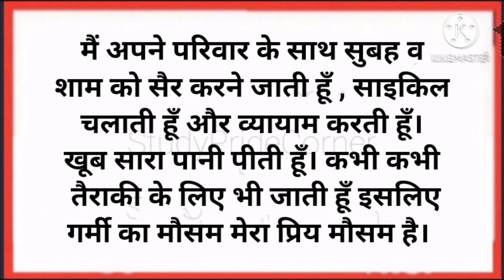Essay on My Favourite Season in Hindi (Summer Season) ||मेरी प्रिय ऋतु पर हिन्दी निबंध (ग्रीष्म ऋतु)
About video

Essay on my favourite season in Hindi ( summer season)

Category - Education